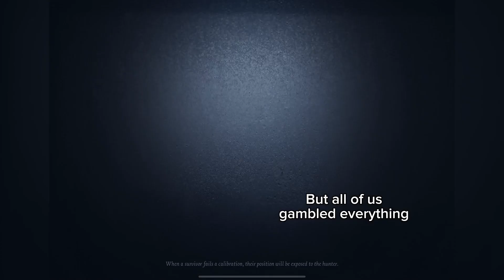Everything for the win! | Identity V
Server: NA/Eu
Nickname: Yásia
ID: 17079484
Survivor tier: V-V
Hunter tier: IV-IV

Now Connor (Detroit become human ost) Nima Fakhrara